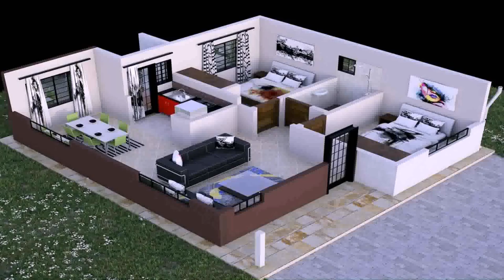2 Bedroom House Design In Kenya - Gif Maker DaddyGif.com (see description)